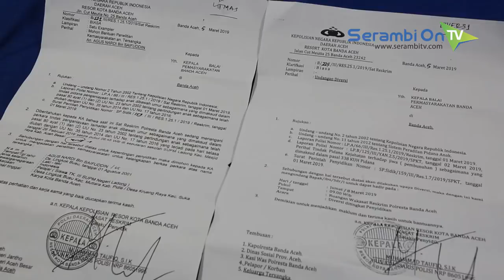Keluarga Korban: Harusnya Pihak SUPM Ladong Ikut Bertanggung Jawab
SERAMBITV.COM, BANDA ACEH - Pihak keluarga Rayhan Al Sahri (16) siswa Sekolah Usaha Perikanan Menengah (SUPM) Ladong, Aceh Besar yang meninggal dianiaya, meminta pihak sekolah ikut bertanggung jawab secara hukum atas kematian siswa tersebut.

Penganiayaan Rayhan itu berlangsung di kompleks SUPM. Hal itu disampaikan oleh Ayah Korban, Sofyan yang didampingi ibu dan paman korban, Reni Rahayu dan Dani saat mendatangi  Kantor Serambi Indonesia, Sabtu (9/3/2019).

Menurut Sofyan, penganiayaan yang dilakukan oleh siswa senior terhadap anaknya hingga menyebabkan kehilangan nyawa, tak lepas dari lemahnya pengawasan dan tanggung jawab pihak sekolah.